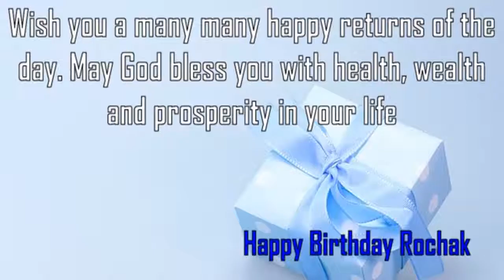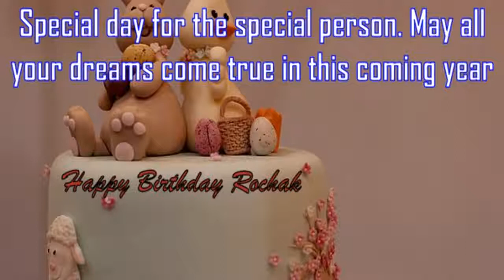Happy Birthday Rochak Image Wishes✔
Happy Birthday Rochak Images. Send Personalized happy birthday wishes to Rochak in 1 min by visiting
GreetName has thousands of image templates to choose from based on gender, age, and relationship. Pick the best image template. Enter Your Name and click 'Generate Personalized Image' button. You can share Rochak picture birthday wishes to any social network such as Facebook status, Whatsapp status, Instagram, Twitter, Google+, etc